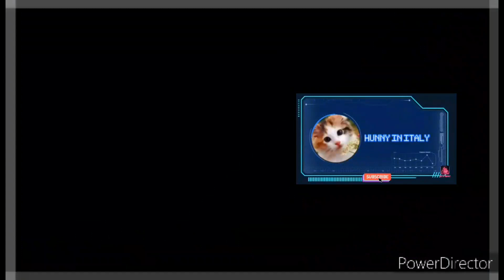ang mercato sa modena naggala kami ng ate ko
ang mercato sa modena.